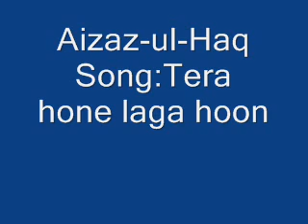Depalpur Arts Council Aizaz-ul-Haq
Song:Tera hone laga hoon